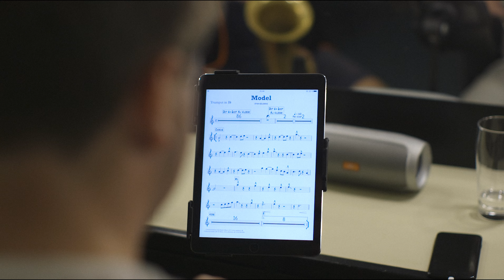GULDDRENG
Gulddreng vinder, Claus Elming Vinder, The Hitmen vinder. Flere kendte, mere champagne. Vi skruer helt op nu og er i bedste selskab både backstage og på scenen! Tak til alle for en eminent aften!